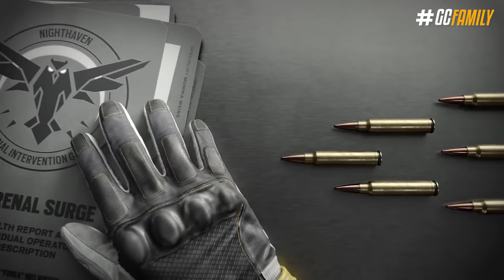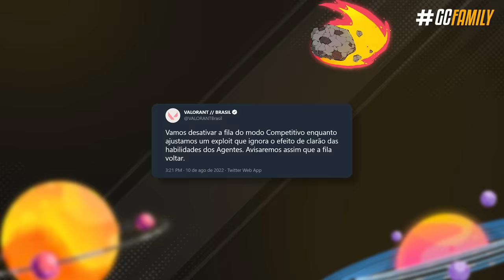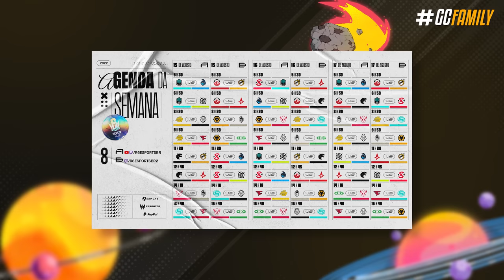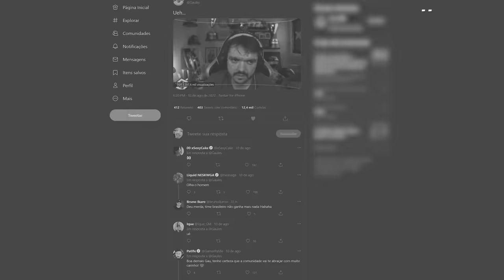GAULES no RAINBOW SIX! DATA da PRÓXIMA TEMPORADA *2 MAPAS Novos!?* - Rainbow Six: Siege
Se você sonhava em um dia ver isso acontecendo, pode ficar feliz pois Gaules, um dos maiores streamers do mundo tá chegando no cenário de Rainbow Six! Além do mais as informações finais do major de Berlim foram divulgadas, incluindo novos drops e até as primeiras informações e imagem da próxima temporada - além de informações do Castle Elite. Esse vídeo tá tão bom que até o anti-cheat recebeu novidades pra comemorar!

► Capítulos
00:00 Introdução
00:25 1. Nova atualização
01:25 2. Castle Elite
01:36 3. Major de Berlim
02:27 3.1 Itens novos
02:56 4. Gaules
04:40 5. Informações da nova temporada
06:53 Fechamento